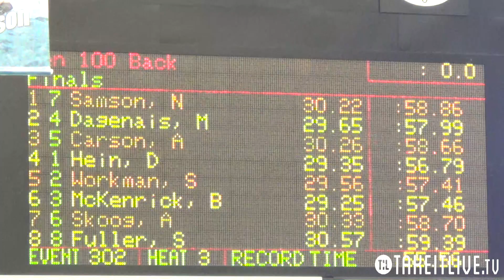Men's 100 M Backstroke A Final - 2015 National YMCA LC Champs on Takeitlive.tv